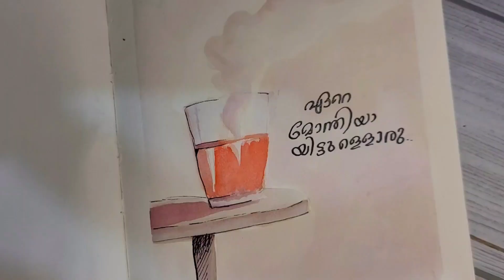Inktober. malayalam.22 | Day 24 | കട്ടൻചായ | theme suggested by Nithin